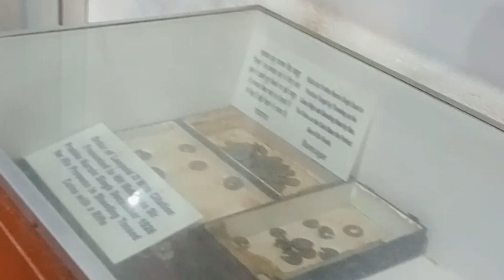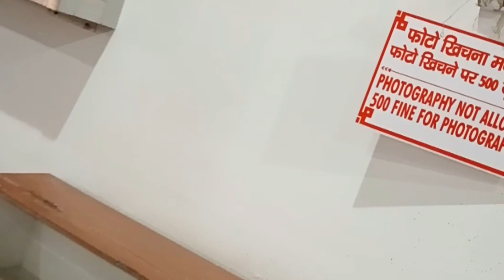#### Ramnagar Fort ## रामनगर किला## Museum###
Hlw frnds my name Shivam vlogs. i m from bnaras Uttar pradesh india #
Visit